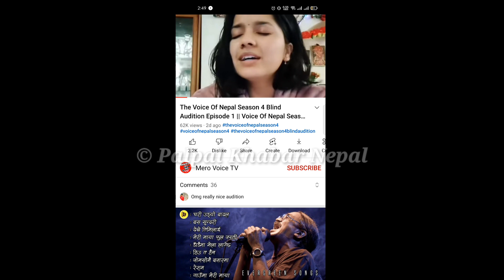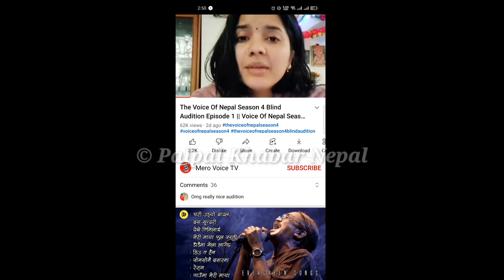The Voice Of Nepal Season 4 Blind Audition Episode 1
The Voice Of Nepal Season 4 Blind Audition Episode 1 || The Voice Of Nepal Season 4 | voice of nepal
The Voice Of Nepal season 4 2022 blind Audition date who will win nepal voice 2021? | who was the top 4 of voice Of Nepal? | who is the winner of the voice Of Nepal? || how many people steal from the voice of nepal | voice Of Nepal app voice Of Nepal season 1 | voice of nepal digital audition voice Of Nepal audition 2022 the voice Of Nepal ||